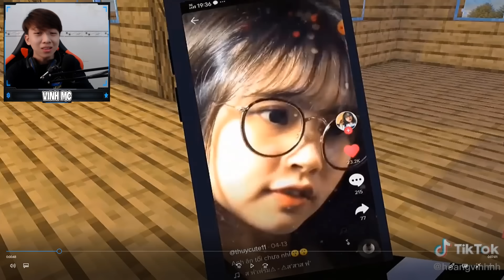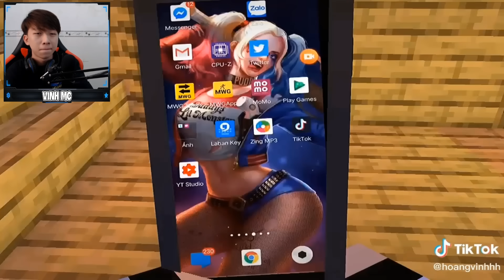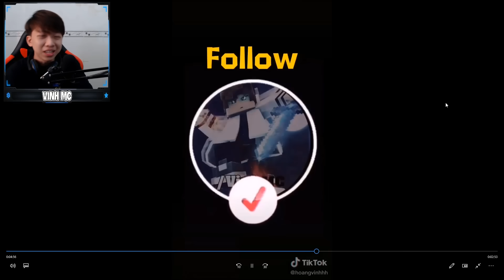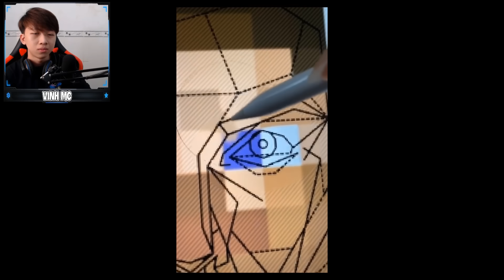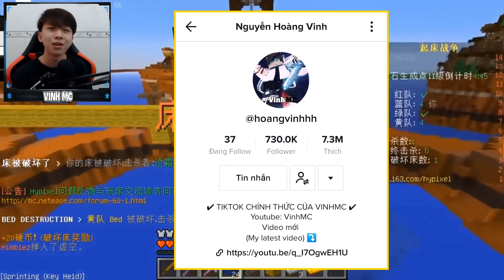Khi Bọn Trộm, Cướp Sai Nhầm Phải Vinh | KHI VINHMC CHƠI TIKTOK CỰC BỰA (Reaction) #3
-►►►ThankForWatching◄◄◄-

► Ủng hộ Vinh để có tiền ăn mì gói nhé mọi người
★ Nền tảng stream Nimo, anh em theo doi nhe
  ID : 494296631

► Tik Tok VinhMC: Nguyễn Hoàng Vinh